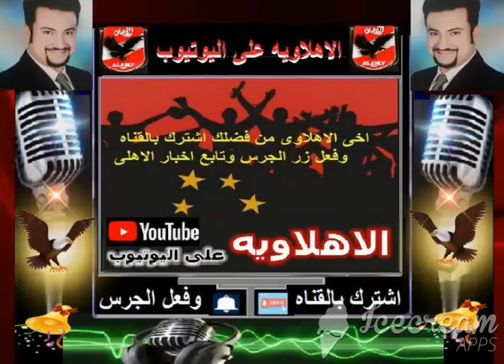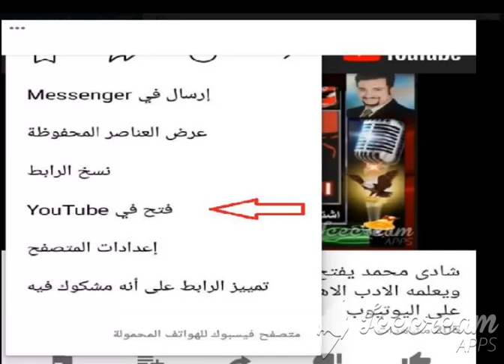على نهج ابيه امير مرتضى يشتبك مع مسئول بنادى مصر بالفاظ خارجه بعد تعادل الزمالك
عشان تشترك فى القناه لو انت داخل من الفيس هتلاقى ثلاث نقط جمب بعض فوق اى فيديو دوس عليهم واختار فتح فى اليوتيوب هتقدر تعمل تعليق ومشاركه بدون تسجيل الدخول
كواليس خناقة أمير مرتضى في مدرجات الكلية الحربية بعد نهاية لقاء نادى مصر
اشتبك أمير مرتضى منصور المشرف على فريق الكرة بنادي الزمالك مع أحد مسؤولي نادي مصر بعد انتهاء المباراة التي جمعت بين الفريقين اليوم ببطولة الدوري المصري الممتاز.
وانتهت مباراة الزمالك ونادي مصر التي أقيمت على أرضية استاد بتروسبورت بالتعادل السلبي وذلك في إطار لقاءات الجولة 20 من الدوري.

وبدأت المشادة في المدرجات، بعد اعتراض أمير مرتضى منصور على تعمد مسئول نادي مصر إخراج هاتفه لتصوير فيديو لحوار بين المشرف على فريق الكرة بنادي الزمالك وأحد الحاضرين.
وانفعل أمير مرتضى منصور مع بعض إداريي الزمالك على مسئول نادي مصر وطالبوه بحذف الفيديو واشتغلت الأزمة في المقصورة وتدخل الأمن.
شهد نهاية اللقاء نشوف خناقة في المقصورة الرئيسية لاستاد الكلية الحربية، بين أمير مرتضى منصور وأحد الحاضرين التابعين لنادي مصر بسبب قيامه بمحاولة تصويره ورد فعله غاضبًا بعد التعادل”.
“أن أمير مرتضى وإداريين الزمالك طالبوا الشخص بحذف الفيديو واشتغلت الأزمة في المقصورة وتدخل الأمن لفض النزاع”
وبدأت الواقعة بحديث أحد الأشخاص المتواجدين بالمقصورة مع أمير مرتضى حيث انتقد أداء الفريق لينفعل أمير ويطالبه بعدم التدخل، وأثناء هذا الحديث حاول أحد الأشخاص تصوير رد فعل أمير مرتضى الغاضب، ليطالبه بحذف الفيديو”.